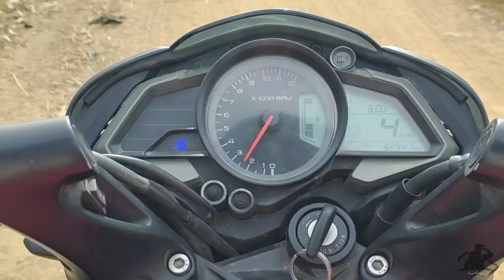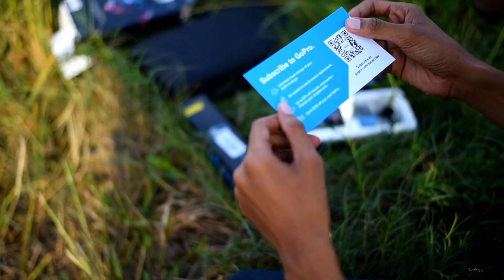GoPro Hero 9 Black Unboxing ||Tamil ||Sri Lanka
In this video, we are unboxing the brand new GoPro Hero 9 Black that was just released. This new GoPro is a significant upgrade with a new larger battery, front-facing screen, Hypersmooth 3.0, TimeWarp 3.0, horizon leveling, 20 MP Photos, 5K 30FP resolution among many other new enhancements and features. We run through the setup procedure and take a quick look at some of the new menu options.